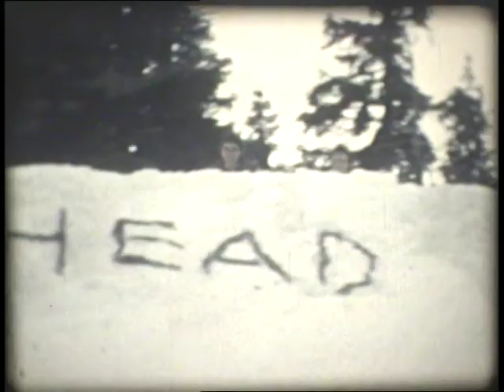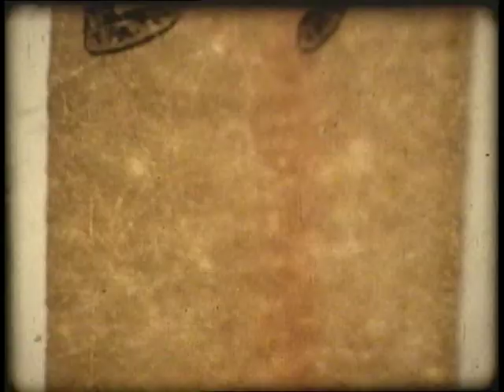Hot Dog Club Schladming - Planai 1975 - Super 8 - Film 1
Darsteller: Willi+, Eugen, Gusti, Peter, Helfried, Gerd, Roland, Yeti, Wolfgang, u.v.a.

Kamera: wer grad Zeit hat...

Motto: MEHR SCHWUUUNG!